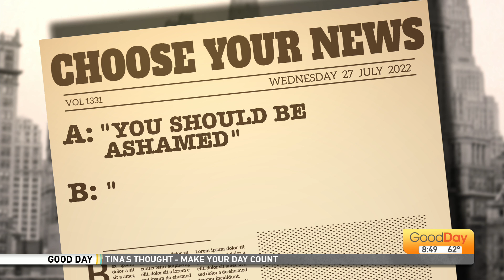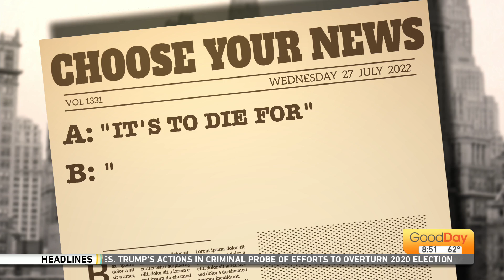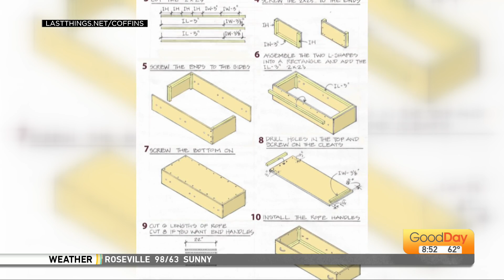Choose Your News, The Leftovers - 7/27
Just a few short minutes ago, John had Tracy, Tina and Cody choose the news stories they wanted him to read. Now, because we can't let perfectly good news stories go to waste, John's back with the stories they didn't choose! Here's the leftovers!